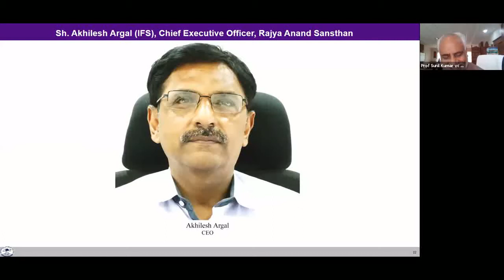Vice Chancellor RGPV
Need for Value Education
Dr. Sunil Kumar, VC RGPV

Introduction to Universal Human Values
for
Institute of Advances Studies in Education, Bhopal
Organised under the aegis of NCC-IP, AICTE
27th September to 1st October 2021